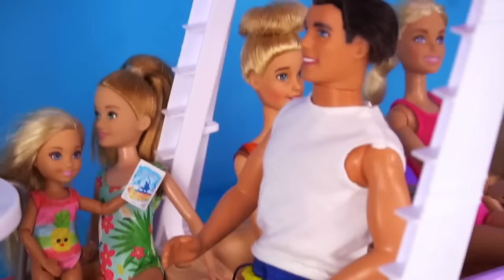Barbie Family Summer Travel Movie - Airplane & Hotel Routine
Barbie and her family are going on the ultimate summer vacation together. let's see how barbie packed her suitcase filled with the most perfect outfits and accessories for a fun vacation, barbie and her sisters go to the airport and check into the flight they have so much fun on the airplane watching tv and eating snacks. They arrive to their destination, they're actually on a cruise ship. the family explores the cruise, goes on the lazy river pool and down the water slides. They even play in the arcade. They explore the island, snorkel and go on a boat ride. Its the ultimate summer trip!